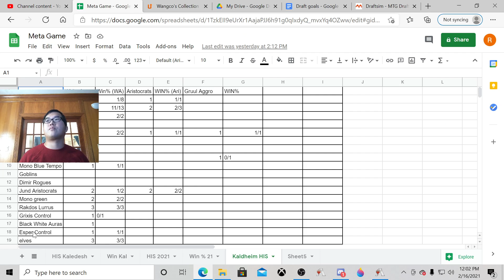637 VS Rank 262, STA Bo3, Gruul Adventrues vs Sultai Ramp, Arena, MTG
Deck
4 Edgewall Innkeeper (ELD) 151
4 Mountain (SLD) 106
2 Embereth Shieldbreaker (ELD) 122
8 Forest (SLD) 108
2 Scavenging Ooze (M21) 204
4 Brushfire Elemental (ZNR) 221
4 Shatterskull Smashing (ZNR) 161
4 Bonecrusher Giant (ELD) 115
4 Lovestruck Beast (ELD) 165
4 Kazandu Mammoth (ZNR) 189
2 Questing Beast (ELD) 171
2 Embercleave (ELD) 120
4 Cragcrown Pathway (ZNR) 261
4 Fabled Passage (ELD) 244
3 The Great Henge (ELD) 161
2 The Akroan War (THB) 124
3 Goldspan Dragon (KHM) 139

Sideboard
2 Wilt (IKO) 176
2 Soul Sear (M21) 160
4 Ox of Agonas (THB) 147
3 Fire Prophecy (IKO) 116
2 Run Afoul (M21) 201
2 Klothys, God of Destiny (THB) 220